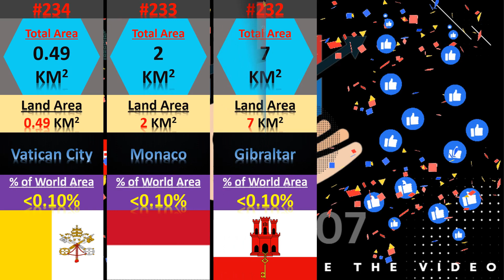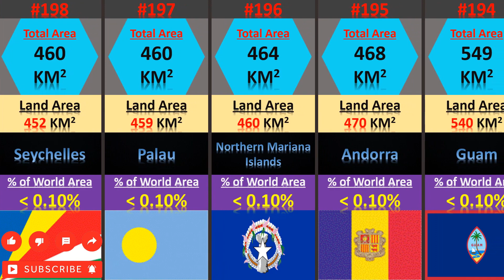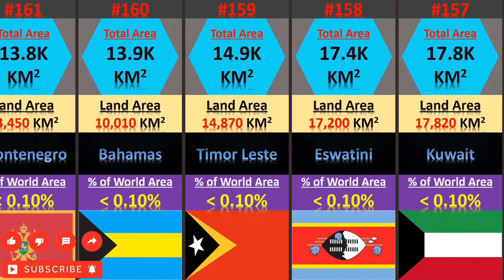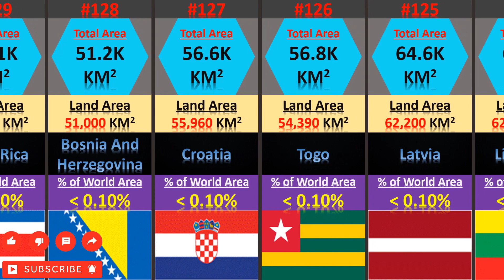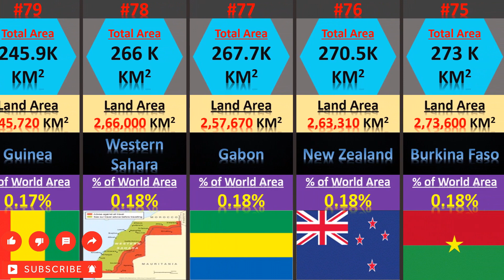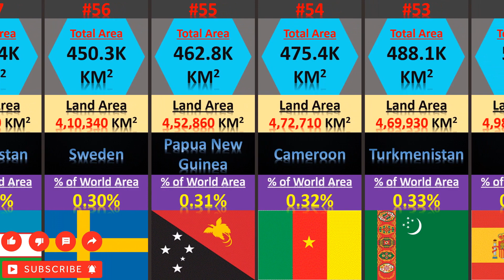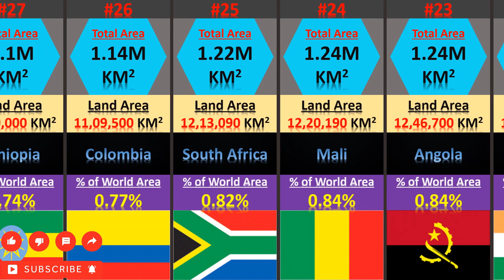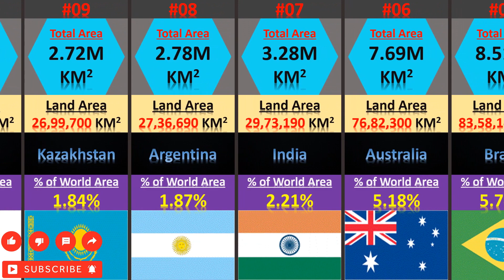Largest Countries in the World by Area|Countries and dependencies by Area|Country Comparison by Area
This video containing list of all countries and dependencies by total Area in square kilometers. The total Area is sum of all land area and water bodies(lakes, reservoirs, and rivers).
Largest Countries in the World by Area
Countries and dependencies by Area
Country size Comparison by Area
1 Like=More Motivation!